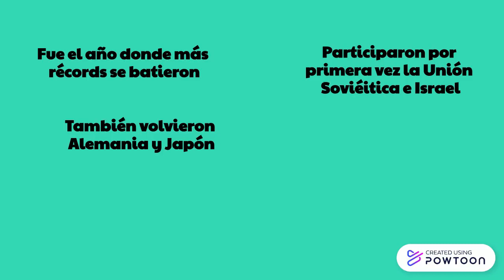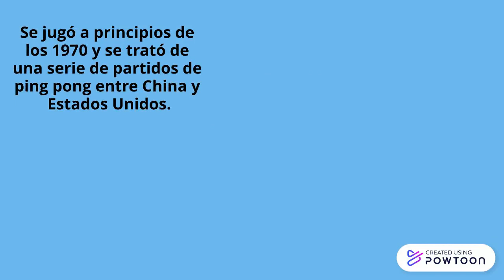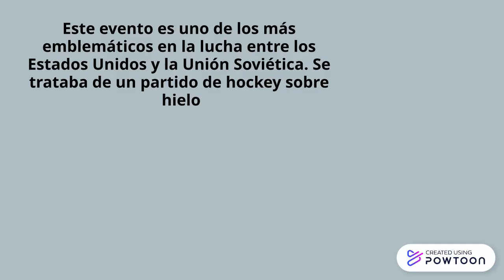LA GUERRA FRÍA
resumen sobre la guerra fría realizado por alumnos